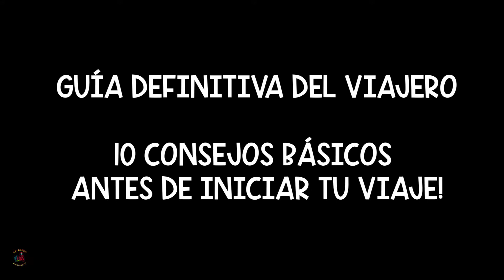10 CONSEJOS PARA VIAJAR EN MOTO | Guía Definitiva del Viajero | La Barba Rodante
Las aventuras están pausadas, pero no es el fin.

Te comparto la guía definitiva para que tus viajes sean una experiencia positiva y segura.

10 consejos de viaje, fáciles de seguir y que sin duda serán de mucha utilidad para ti barbajan!